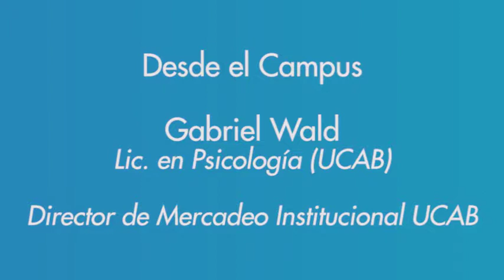Univérsate - Ep. #21 - Jóvenes presentan nuevas aspiraciones a nivel universitario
Escucha el vigésimo primer episodio de Univérsate, programa radial producido por la Dirección General de Comunicación, Mercadeo y Promoción de la UCAB (DGCMP) y el circuito Unión Radio.

Para esta edición de Univérsate, estuvimos conversando sobre las nuevas aspiraciones de los jóvenes a nivel universitario. ¿Son las carreras una opción?

Se transmite a nivel nacional los sábados a la 1:00 p.m., con repetición los domingos a las 11:00 a.m. por 90.3 FM en Caracas y en las emisoras afiliadas en el resto del país.

00:00 - Introducción
03:03 - Actualidad Universitaria
07:52 - Entrevista a Dora Dávila - Doctora en Historia (Colegio de México) - Profesor Investigador del Instituto de Investigaciones Históricas “P. Hermann González Oropeza, S.J.” (UCAB)
15:36 - Desde el Campus - Gabriel Wald - Licenciado en Psicología (UCAB) - Director de Mercadeo Institucional UCAB
27:54 - El Mundo Gira - Federación Internacional "Fe y Alegría" firma convenio con IBM
32:51 - Generación 2020 - Ascanio Rojas - Biólogo (ULA) - Director del Centro Nacional de Cálculo Científico de la Universidad de los Andes (CeCalCULA)
41:55 - En la Agenda - Bartolomé Díaz - Músico y Profesor - Director de Cultura de la Universidad Metropolitana (UNIMET)
49:28 - Cierre

Este programa es producido por Unión Radio Cultural y la Dirección General de Comunicación, Mercadeo y Promoción de la UCAB.
Conducción: Tamara Slusnys y Efraín Castillo
Controles: Fernando Camacho
Producción: José Ali Linares
Diseño gráfico: Pedro Marcano